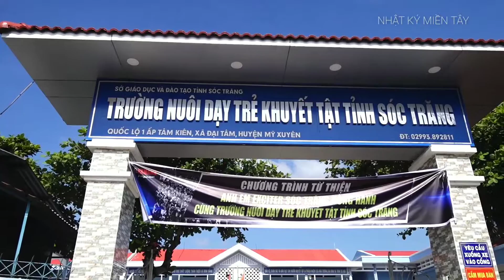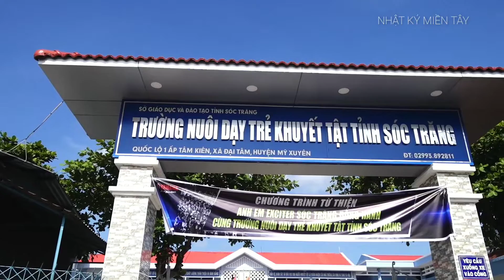Giúp đỡ trẻ em khuyến tật ở SÓC TRĂNG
thạnh hóa long an.
Hôm nay mình và nhóm có theo đoàn yamaha xuống Sóc Trăng để giúp đỡ trường nuôi dưỡng trẻ e khuyến tật
xe máy xe mô tô PKL campuchia